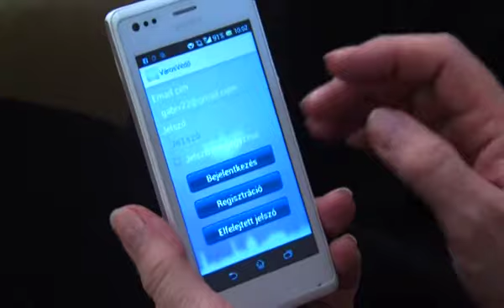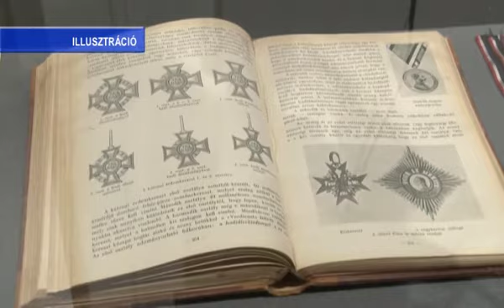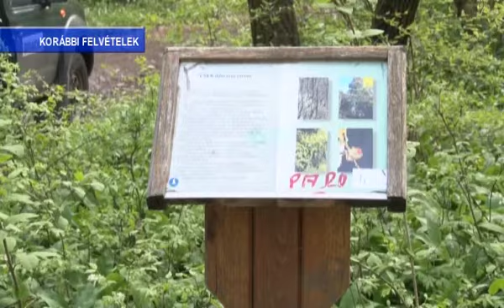PontMa (2016.03.10.) Pécs TV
- Kezedben a biztonságod elnevezésű mobilalkalmazás- sikeres az új segélyhívó- interjú Korontos Zoltánnal, a Pécsi Rendőrkapitányság rendőr ezredes, kapitányságvezetőjével (0:51)
- Baleset a KONZUM áruháznál (3:10)
- Vetélkedő „I. világháborús emlékverseny” elnevezéssel (3:45)
- Nyert a PVSK a Szeged ellen- interjú Nikola Lazics vezetőedzővel, SZTE-SZEDEÁK és Csirke Ferenccel, a PVSK-PANNONPOWER vezetőedzőjével (5:00)
- Kond Árpád lett a PEAC-PÉCS új ügyvezetője- stúdióbeszélgetés Kond Árpáddal, a Kosárlabda Akadémia Sport Kft. ügyvezetőjével (7:05)
- „Törpfoci” program- interjú Steinerné Sáfrány Csilla óvónővel, PTE Óvoda, Toma Árpáddal, Schneider Gáborral, a "Törpfoci" program vezetőjével (14:17)
- Beindul a medvehagyma kommandó (16:23)
- Törvénymódosító javaslat: az állam kivonulna a kutyatenyésztés felügyeletéből, kivéve az eredendően magyar származású fajtáknál (17:24)